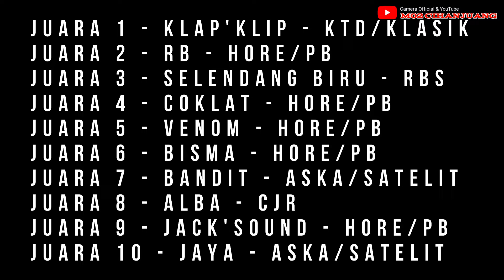CJ REBORN, RB over melendung KLAP'KLIP kokohkan jawara Geyssss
Lomba Merpati Tinggi
Lapak CJ Reborn - Ds. Cijengkol Lembang
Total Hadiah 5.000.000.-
SABTU, 9 MARET 2024
JUARA 1 - KLAP'KLIP - KTD/KLASIK
JUARA 2 - RB - HORE/PB
JUARA 3 - SELENDANG BIRU - RBS
JUARA 4 - COKLAT - HORE/PB
JUARA 5 - VENOM - HORE/PB
JUARA 6 - BISMA - HORE/PB
JUARA 7 - BANDIT - ASKA/SATELIT
JUARA 8 - ALBA - CJR
JUARA 9 - JACK'SOUND - HORE/PB
JUARA 10 - JAYA - ASKA/SATELIT